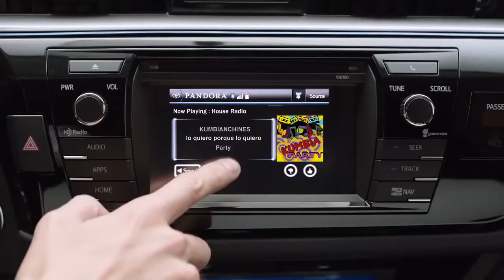Entune Pandora 2014 Toyota Corolla